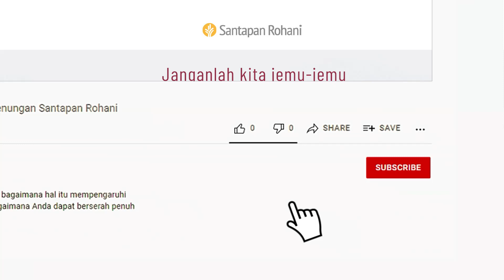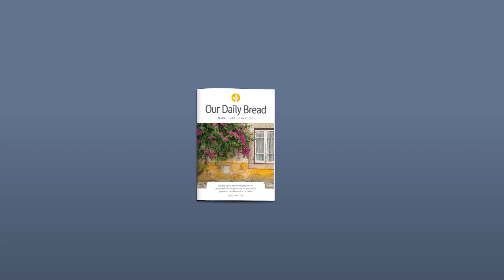Pizza yang Gigih | Galatia 6:2-10 | Video Renungan Santapan Rohani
Bagaimana kegigihan Anda dapat memuliakan Allah? Upaya apa dalam hidup Anda yang layak mendapatkan ketekunan dan ungkapan belas kasihan dari Anda?